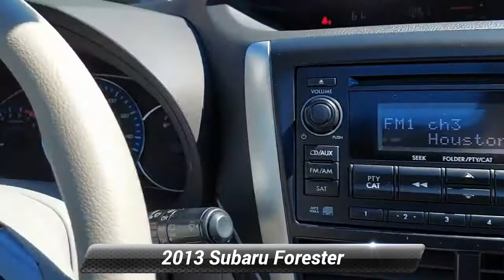Used 2013 Subaru Forester 2.5X Premium, Englewood, NJ 116903A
2013 Subaru Forester 2.5X Premium Recent Arrival!

[RLVID:9901:34eb75c545a206c9:ed193a5be056eb8e:1]